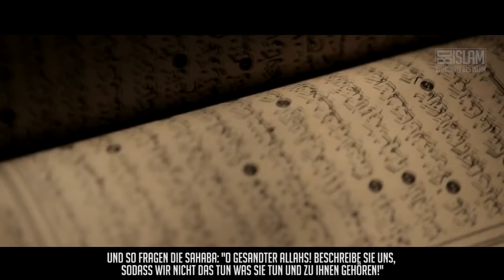Deine Guten Taten - Wie verwehte Asche ᴴᴰ ┇ BDI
Ein Muslim, der in der Nacht betet und Gutes tut. Seine guten Taten werden wie vom Winde verweht werden. Warum, O Gesandter Allahs?